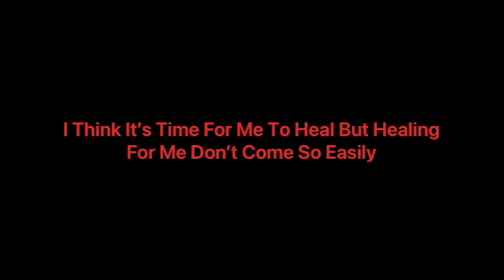Dead Men Tell No Lies (Snippet 2 Lyrics)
I’m starting to be so obsessed with the bridge